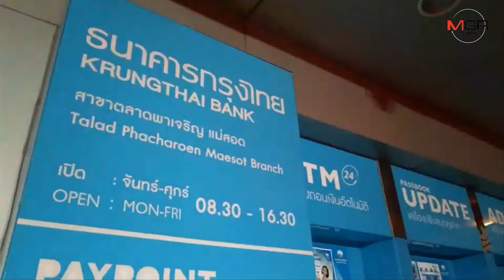ไฟไหม้แบงก์กรุงไทยสาขากลางเมืองแม่สอด จนท.ต้องงัดประตูเหล็กดับกันวุ่น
18/09/2019 ไฟไหม้แบงก์กรุงไทยสาขากลางเมืองแม่สอด จนท.ต้องงัดประตูเหล็กดับกันวุ่น
ตาก - เกิดเหตุเพลิงไหม้แบงก์กรุงไทยสาขาแม่สอด ติดตลาดสดกลางเมือง เจ้าหน้าที่ต้องงัดประตูเหล็กเข้าดับเพลิงได้สำเร็จ คาดไฟฟ้าลัดวงจร